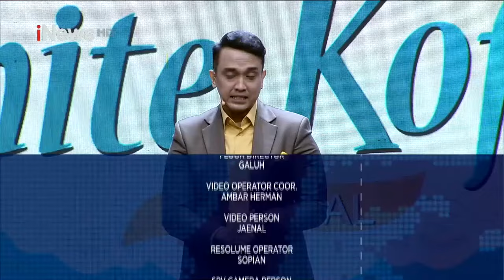Prabowo: Siap Evaluasi Kabinet, 6 Bulan Beraksi atau Siap-Siap Pamit!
Presiden Prabowo Subianto bakal ngecek kinerja menteri dan wakil menteri dalam enam bulan ke depan! Dalam episode terbaru "Rakyat Bersuara," para narasumber bakal bahas langkah ini, yang jadi bukti nyata komitmen Prabowo untuk bikin pemerintah lebih accountable. Gak ada kompromi—kalau kinerja jelek, siap-siap diganti! Kebijakan ini disambut positif, dan jadi sorotan banyak pengamat.